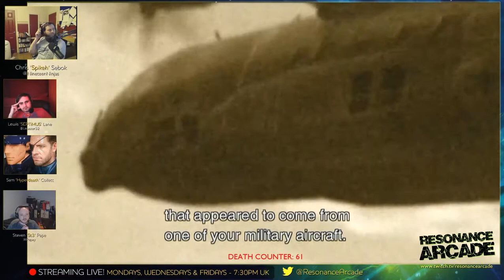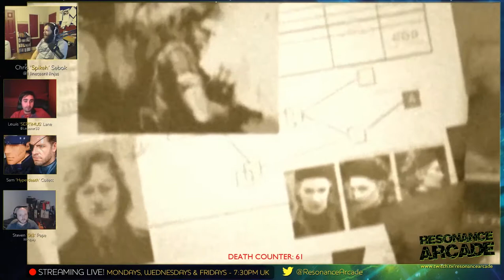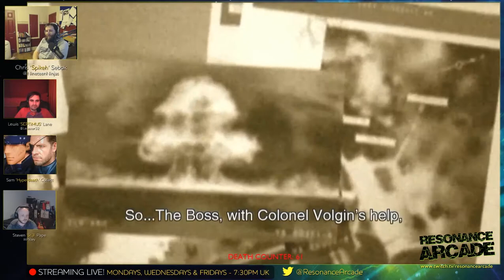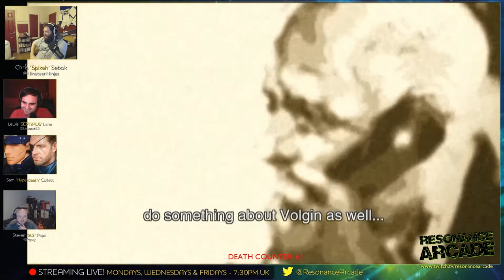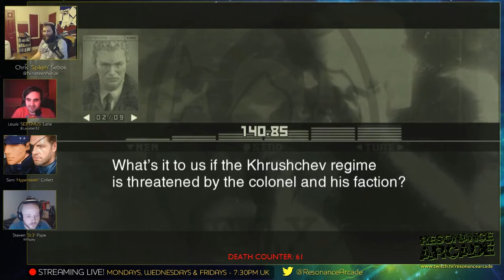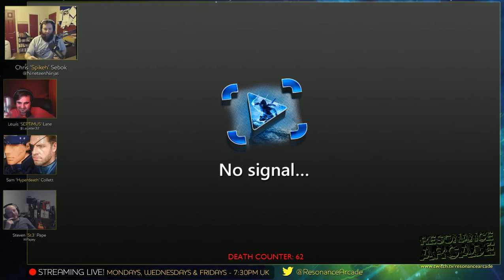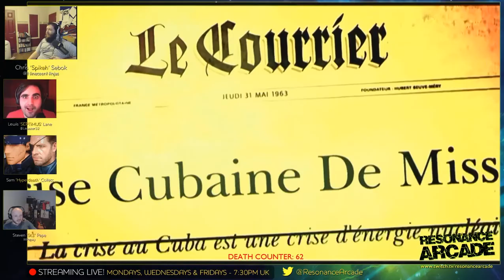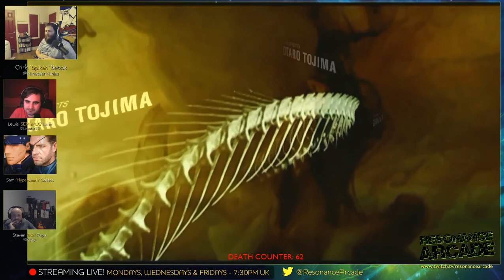Metal Gear Solid 3 - Part 2 - Eva And Ocelot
Chris plays through the second part of Metal Gear Solid 3: Snake Eater while Lew, Ste and Sam commentate.